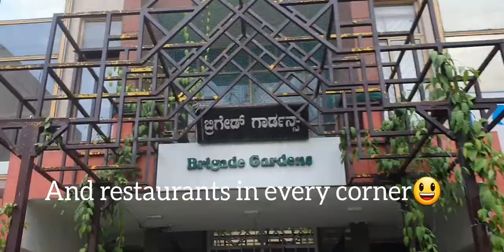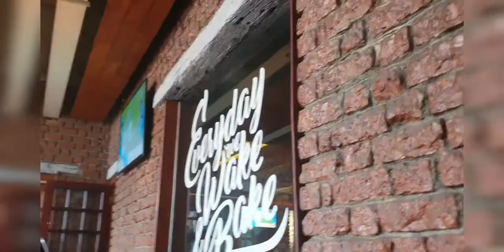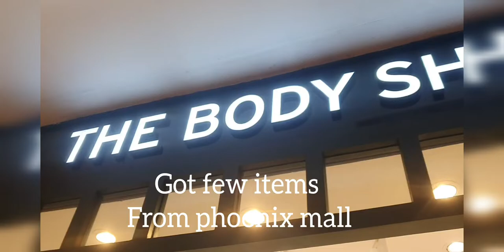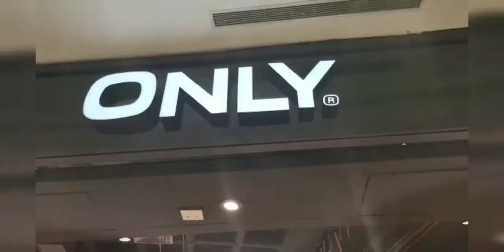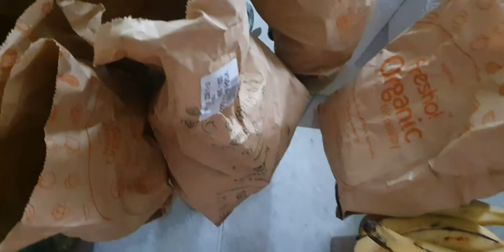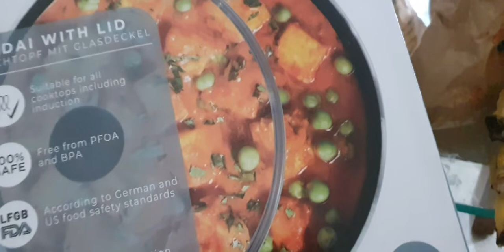A Day In My Life vlog/Grocery Haul -Big Basket Honest Review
over the weekend I visited the most popular place in bangalore M.G Road where everyone goes to shop and  eat tasty meals 😋 Ordered some fresh Groceries from Big Basket and gave my honest review on products I got .Hope you enjoy this video.